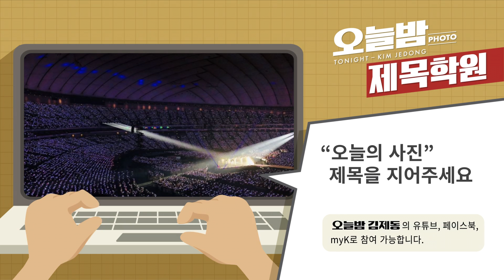-11월 14일 (수) 오늘밤 김제동 제목학원-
-11월 14일 (수) 오늘밤 김제동 제목학원-

'오늘의 사진'에 참신한 제목을 기다립니다.

13일 도쿄돔에서 방탄소년단(BTS)의 콘서트가 열리고 있다. 최근 일본 언론의 연이은 부정적 보도에도 불구하고 현지에서는 공연 매진사태가 이어지고 있다.

어울리는 제목을 곧 시작될 '페이스북, 유튜브라이브, MYK'에 댓글로 남겨주세요~